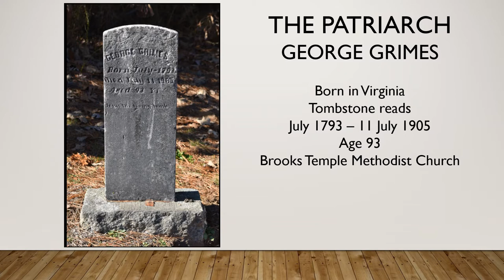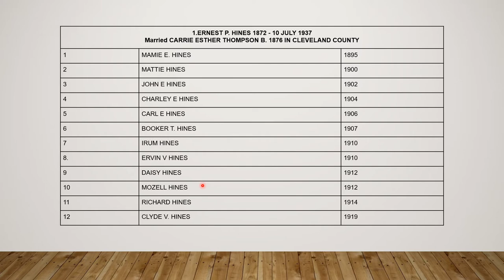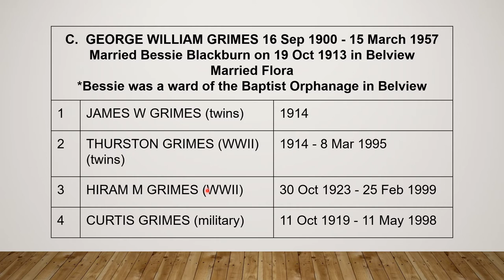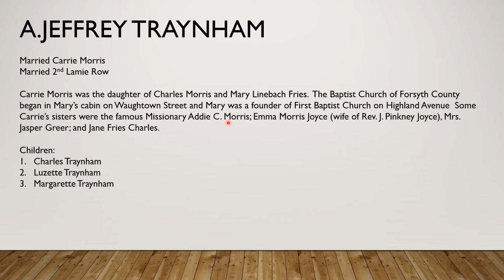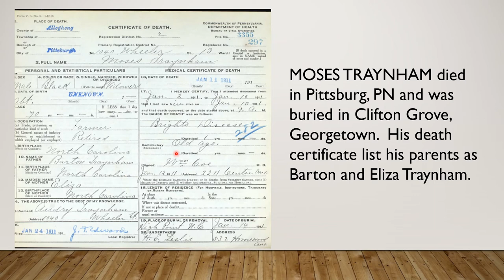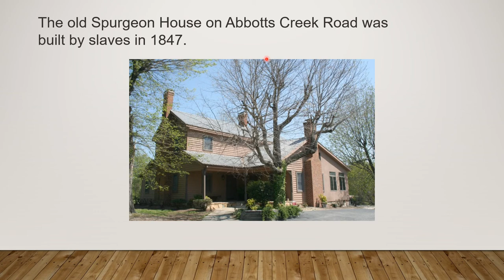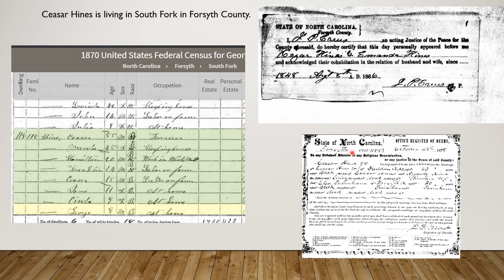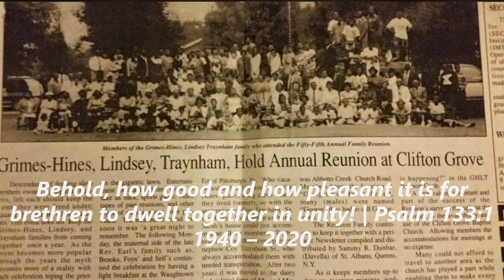A Genealogy and History Sketch of the Hines, Grimes, Lindsay and Traynham Family.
A Genealogy and History Sketch of the Hines, Grimes, Lindsay and Traynham Family of Abbots Creek, Davidson County, NC.  Made for the 80th Family Reunion of the HInes, Grimes, Traynham and Lindsay Family.